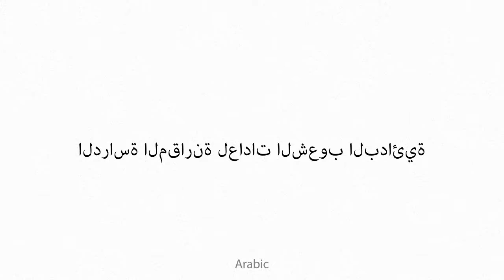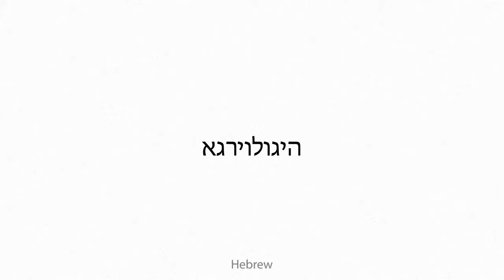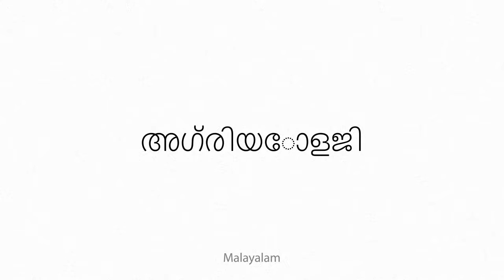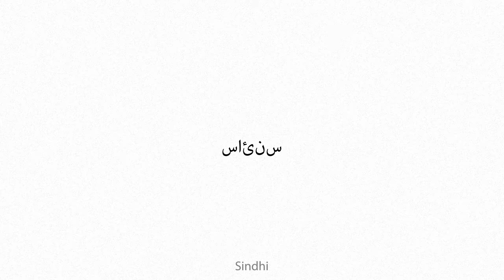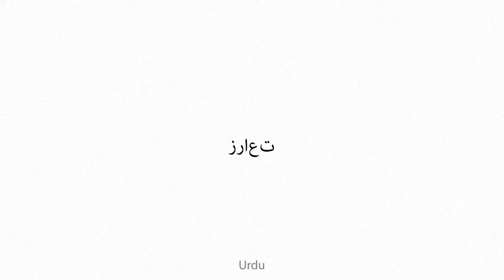agriology Multilingual Translation